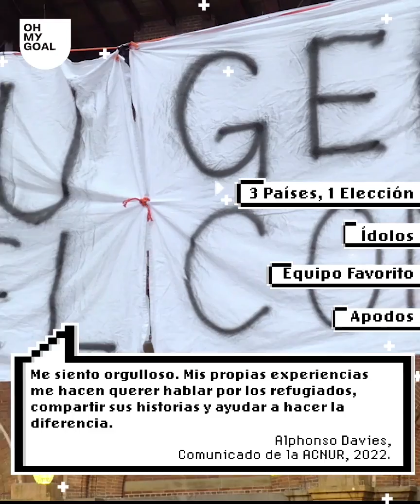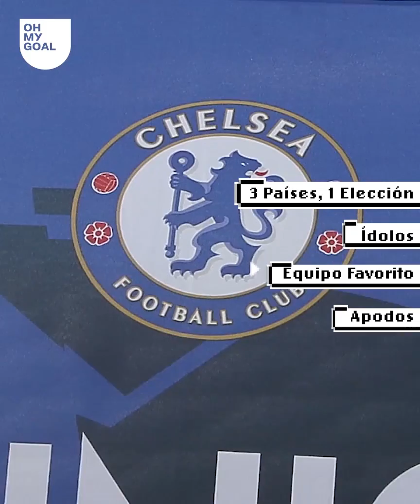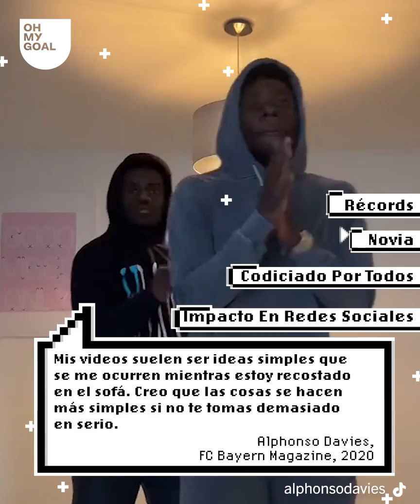8 cosas que no sabías sobre Alphonso Davies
Alphonso Davies lo ha ganado todo con el FC Bayern y clasificó para la Copa del Mundo con Canadá. Pero existen algunas cosas que casi nadie sabe sobre… ¡Acompáñanos a descubrir ocho cosas nuevas que no sabías sobre el crack canadiense!

La historia detrás del increíble nivel de Adriano en el PES 6